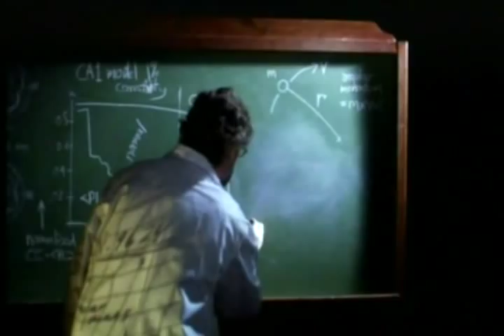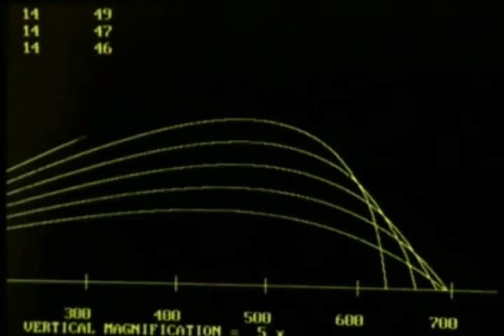National Geographic - 2007 Think Again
Available only on the Nat Geo Australian Channel which is a shame! Should be released! Comment from forums:

the song was written by composer Richard Pike at my company, Plasma Sonic Productions, specifically for the NGC spot. Unfortunately it's only short but we're thinking of doing a longer version if there's interest. What dya think guys?